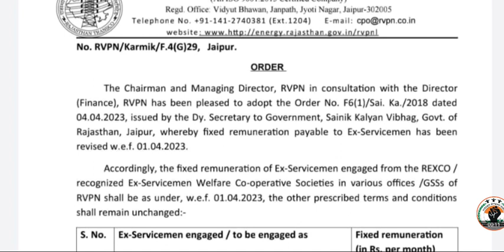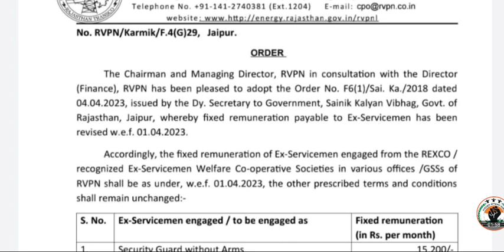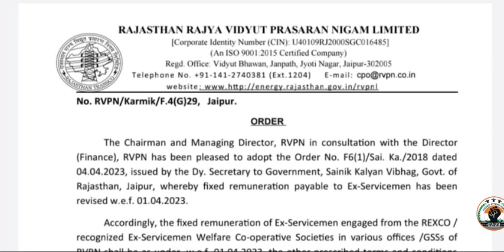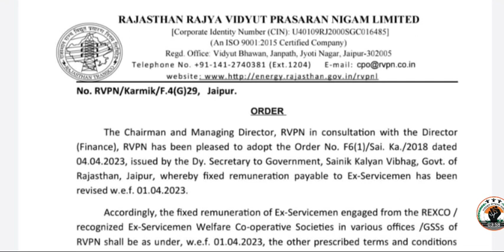REXCO के माध्यम से लगे संविदा कार्मिकों का मानदेय मे हुई बढ़ोतरी, 15,200/- से 33,000/- तक बढ़ोतरी